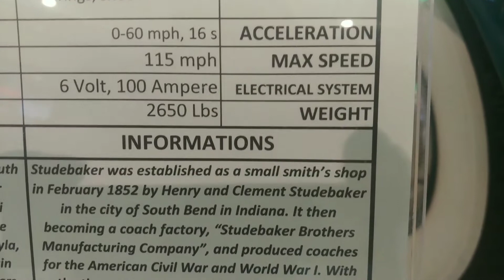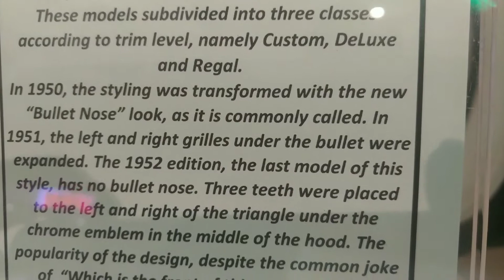1951 Studebaker Champion Custom Starlight Couple